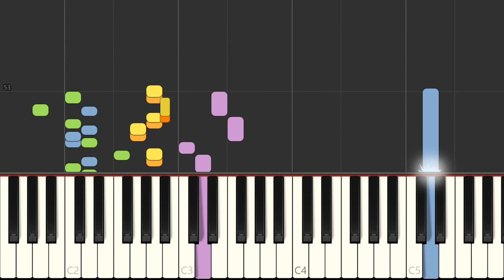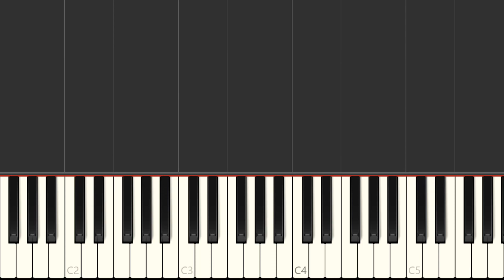Piano - SNES Gourmet Sentai Bara Yarou - Stage 3-2